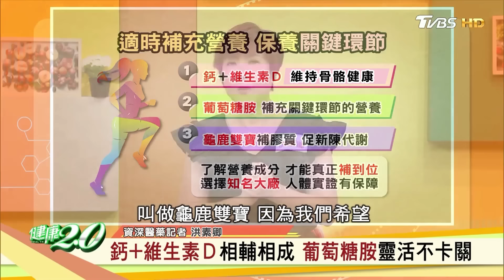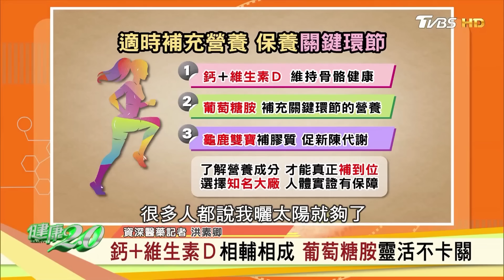想要關鍵環節不卡關？ 洪素卿推「天地合補葡萄糖胺飲」+ 麥克斯老師最新廣場舞 保證靈活力up! up! 健康2.0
其實不管幾歲，只要覺得卡關，就代表需要保養囉🧐
除了常活動、跳跳 天地合補版 麥克斯廣場舞 以外
還要一天一瓶 天地合補葡萄糖胺飲 補充營養才到位💪

補充保健品的重點小筆記📝
🎯選擇知名大廠品牌有保障
🎯通過人體實證更安心
🎯三大營養必備： 葡萄糖胺 龜鹿雙寶 鈣＋維生素D